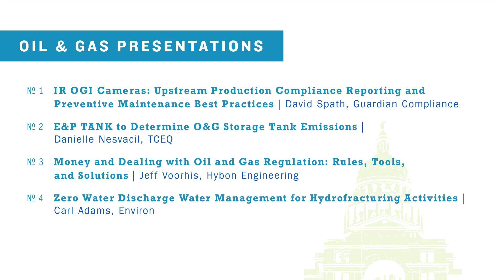Oil & Gas - 4C Environmental Conference (Feb. 22-25, 2016) Austin, TX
As the Oil and Gas industry continues to become more regulated, the 4C Environmental Conference continues to provide presentations and trainings for guiding the industry to compliance. Hear from experts in industry as they discuss Colorado Reg-7, NSPS JJJJ, and Subpart W. Learn how these regulations affect your process and what needs to be implemented in order to comply. or call us, we like telephones .